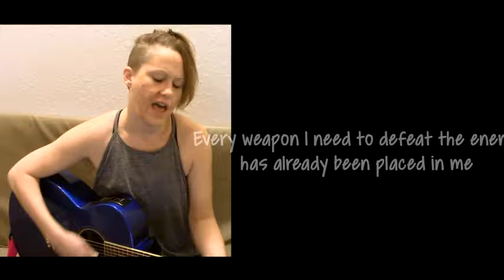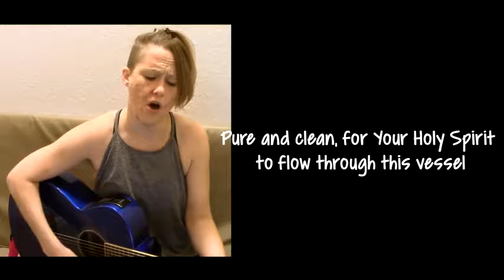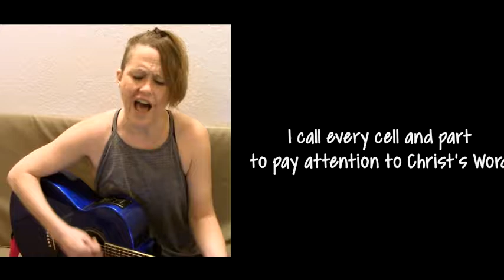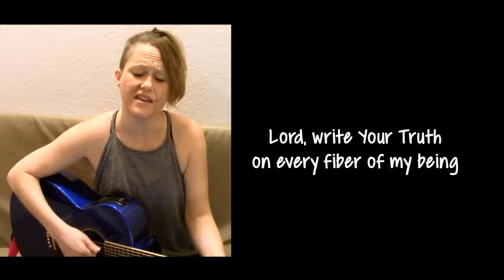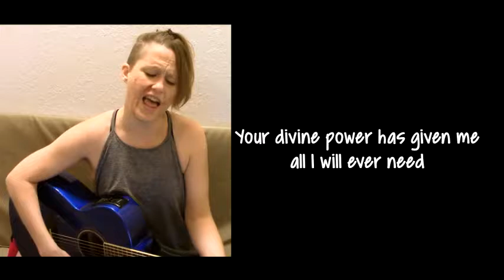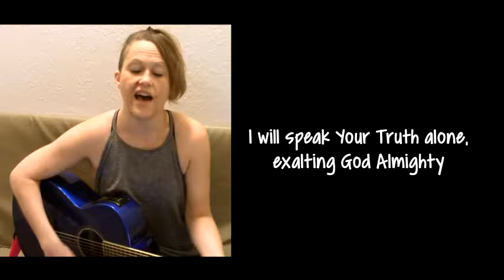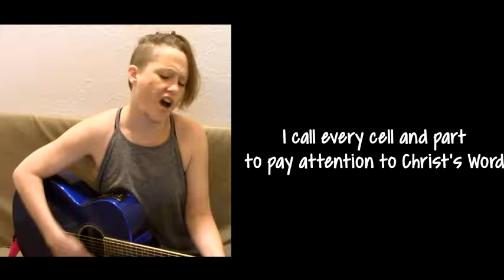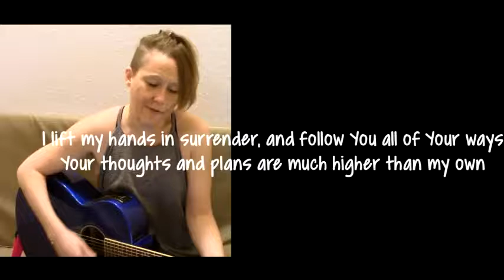Healthy Living Declarations - Bible Healing Song (Pleasant Words Are as a Honeycomb)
This song - Pleasant Words Are as a Honeycomb - is from my (AJ Darby) Bible Healing Songs #2 set.  It is full of truths and declarations about healthy living choices that help us to participate in God's healing process and purifying our temples (the body is a temple of the Holy Spirit) for His use.  Subliminal prayer for healing & deliverance included, along with lyrics so that you can sing along with the declarations and calling forth healing in your own body.

More healing and deliverance music (including the entire Bible Healing Songs sets)

Welcome to Ariana Jane (AJ) Darby’s channel!

Story of my name change from Tasha Lee to AJ Darby

Information on healing through physical methods (raw food, plant-based diet, nutrition, supplements, detoxification, parasite cleansing, Gerson Therapy, enemas, etc.)

Healing and Deliverance music, with subliminal prayer tracks (shofar, praying in the Spirit, healing prayers, Holy Spirit glory infusion, praise and worship, prayer for specific conditions, frequency of Heaven, etc.)

For prayer and ministry requests, please contact my ministry partner Danen Doneske
See also my Prayer page for additional resources for healing, deliverance, inner / soul healing, church and ministry connections, etc

For help with specific conditions, the best consultant I can recommend is the Holy Spirit.  Holy Spirit taught me how to heal physically and spiritually.  To learn how to hear more clearly from Him, check out this video

Deliverance audio Bible (King James version), healing music, original music, and all educational videos on this channel contain subliminal prayer for healing and deliverance. Simply by watching my videos, you are receiving prayer and impartation of Holy Spirit anointing!  I highly recommend listening to deliverance music and audio Bible around the clock, for best results and continual prayer over yourself!

This channel is not monetized, to maintain spiritual purity (ad-free). If you feel led to sow into this ministry, I would most definitely appreciate it!

I claim the blood of Jesus Christ of Nazareth over myself and all social media and websites, as well as everyone drawing from them.  May the glory light of Yeshua Hamashiach permeate and flow into and through all social media connections related to this ministry.  May the friends of Yeshua destroy all evil that would attempt to avert the purposes of Yahweh God through this ministry.  God bless all who come to this place.  In Yeshua Hamashiach’s name I ask for a spiritual hedge of protection around everything connected to us, and millions of Yeshua’s ministering servants to attend to us and bless us with the glory light of Heaven to meet all our needs and be our protection and provision in every way.  Amen.